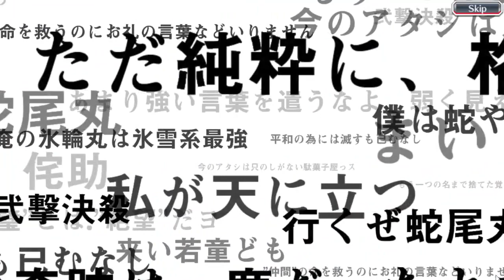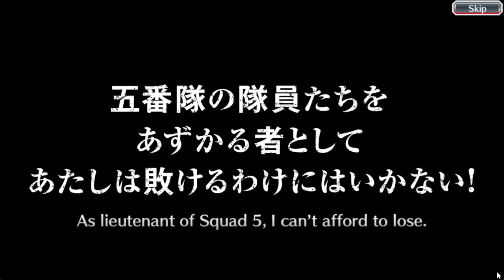Free Brave Souls Summons - MIX | 8th Anniversary | Rainbow Steps | Bleach Brave Souls